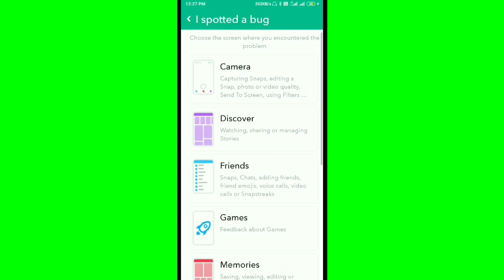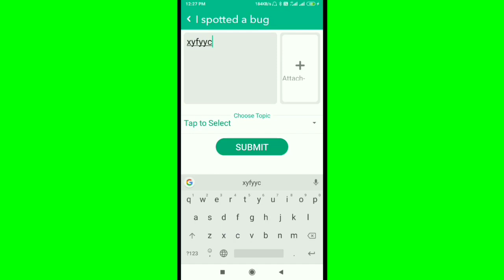How To Report issue in Snapchat Account